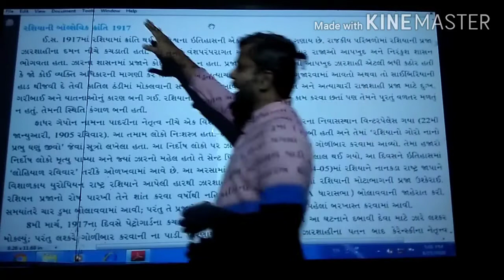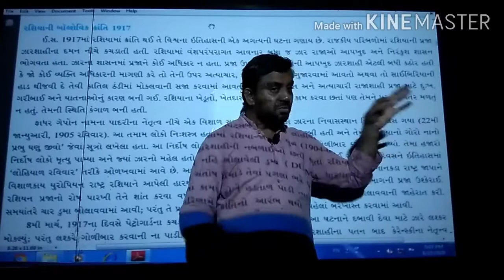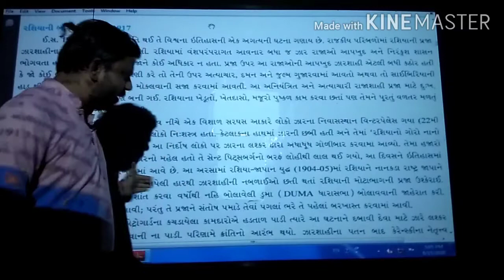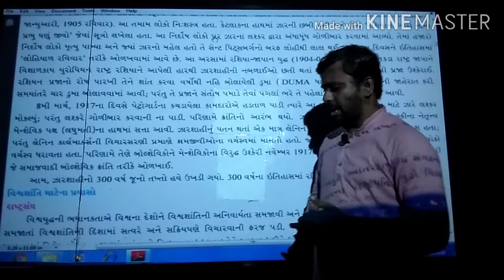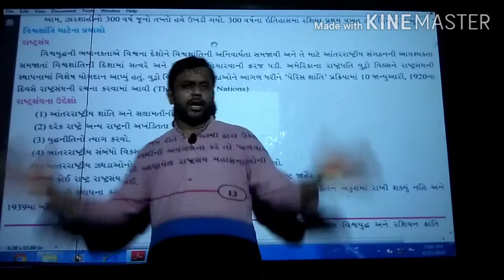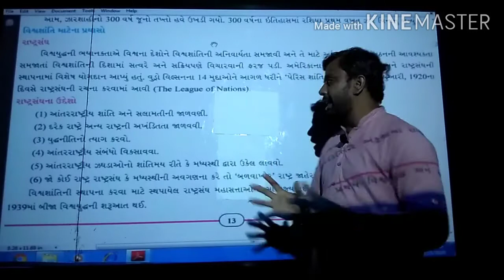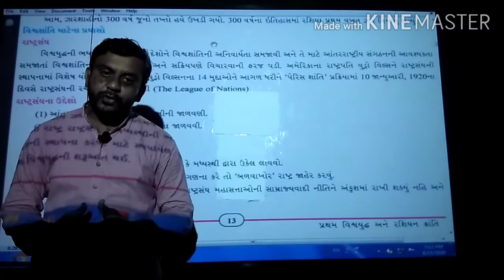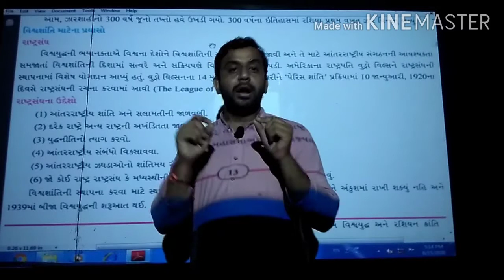Class 9 ll sub- s.s ll ch-2 ll part-2 ll Gujarati medium